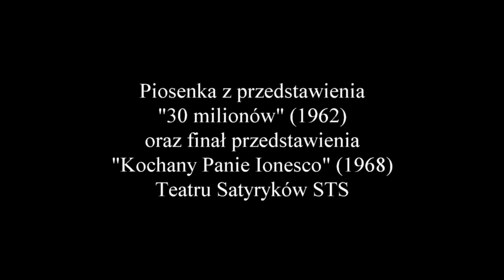Inwokacja - Teatr Satyryków STS w Warszawie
"Inwokacja (albo "Piosenka o Ojczyźnie")" ZIEMOWITA FEDECKIEGO I ANDRZEJA JARECKIEGO z muzyką MARKA LUSZTIGA w wyk. GUSTAWA HOLOUBKA z przedstawienia "30 milionów" (1962) (oraz "Kochany panie Ionesco" 1968) Teatru Satyryków STS w Warszawie.
Piosenka nagrana w Radiowym Studiu Piosenki w 1964 r.  Jest podobno jedną z dwóch piosenek/melorecytacji nagranych przez Gustawa Holoubka (druga to "Nie wycofuj się" Wojciecha Młynarskiego).

Tekst ZIEMOWIT FEDECKI, ANDRZEJ JARECKI
Muzyka MAREK LUSZTIG

INWOKACJA

Znalazłem wreszcie i na ciebie sposób.
Już więcej nad tym głowić się nie muszę.
Bądź dla mnie zawsze paczką papierosów,
biletem trzeciej klasy do Koluszek.
Bądź moją kurtką z welwetu jedyną!
Bądź pumperniklem! Bądź polopiryną!
Ale już nigdy więcej nie bądź blizną,
nasza kochana, bezcenna Ojczyzno!

Piekło nam wychłódło*,
niebo nam dopiekło.
Zachowaj nas,
ucałuj,
reguluj nam ciepło.
Słuchaj nas uchem nie brzuchem.
Dwa złote wsuń za pazuchę.
Przedłuż nam polską wizę.
Nie każ pakować walizek.
Przez lufcik nie wygłaszaj spiczów
i nie pisz do nas na Berdyczów.
Dobrej nocy życz nam,
bądź sympatyczna!
Jak my tobie - ty nam.

Przecież ty jesteś miejscem wielu osób,
co nie chcą w średniej żyć temperaturze.
Buchaj płomieniem wesołego stosu
w czarnej wszechświata gasnącego rurze!
Chociaż niejeden wpłynął na cię donos,
Chociaż entropią grozi stary Chronos -
- bądź nam przychylną, dla dowcipu żyzną,

Piekło nam wychłódło*,
niebo nam dopiekło.
Zachowaj nas,
ucałuj,
reguluj nam ciepło.
bądź sympatyczna!

* - archaiczna forma czasownika wychłodnąć czyli wyziębić